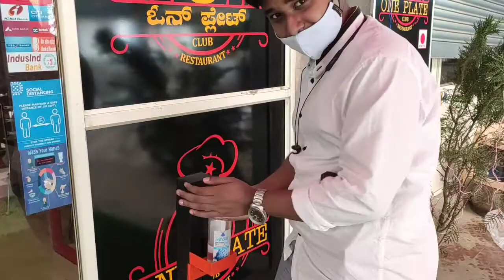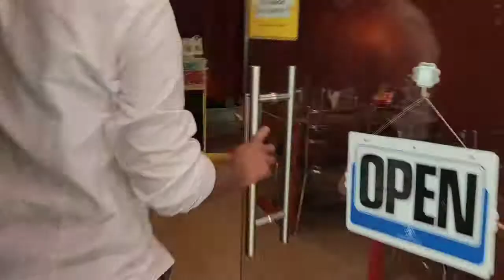Ep- 2 || Bengaluru Vlogs|| To much op scenes and fun|| Must watch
In this episode we and our team will try to show you the the all sides of Bengaluru. Hope you will enjoyed this series.

Social Media-

1. Facebook- Joydeep Das

2. Instagram-  joydeep_das_20

Thankyou For watching our vlog 🙏🙏